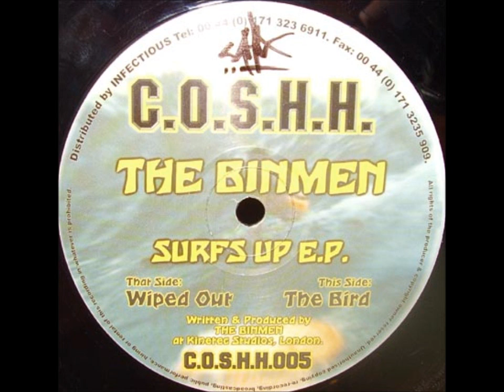C.O.S.H.H 005 The Binmen -Surfs Up E.P. "Wiped Out" & "The Bird"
The Binmen -Surfs Up E.P. "Wiped Out" & "The Bird"